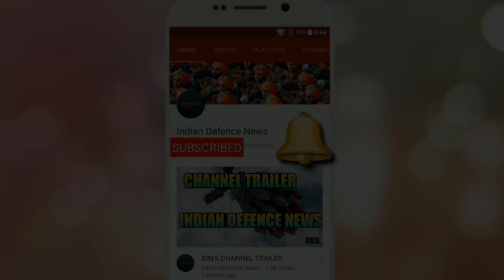SEA GRIPEN AND LCA NAVY MK 2 AT SAME STAGES OF DEVELOPMENT